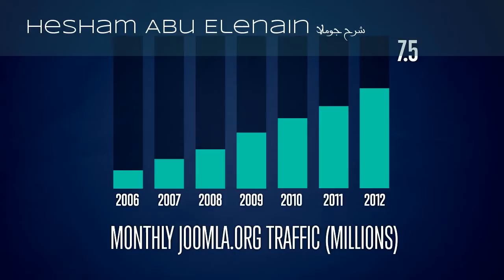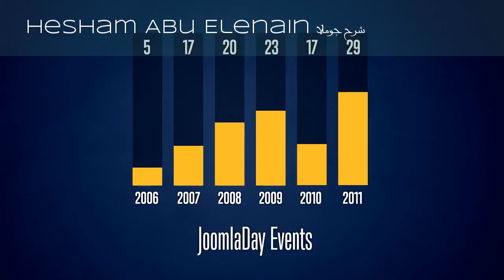00 Joomla Tutorial هل تعلمت جوملا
00 Joomla Tutorial هل تعلمت جوملا
Course to learning JOOMLA  for Beginner
General information about Joomla CMS
joomla in plain numbers
We will Create a website together
حلقات سيتم رفعها تباعا يتم شرح جوملا وتنتهي بعمل موقع الكتروني متكامل